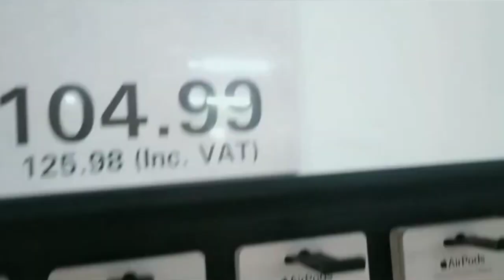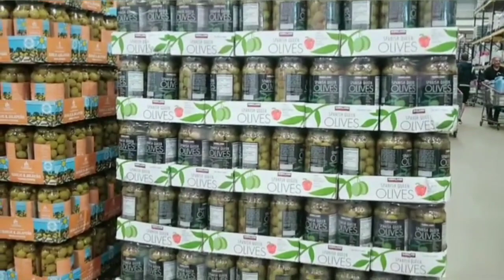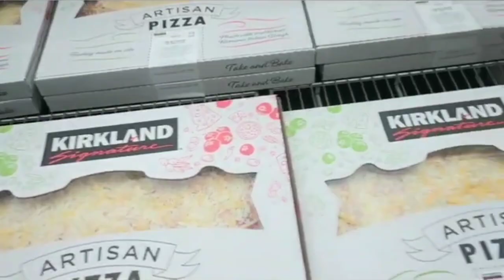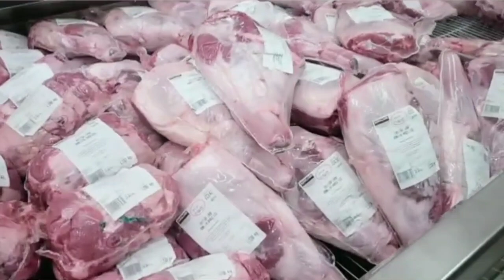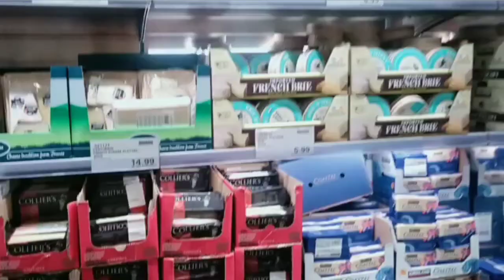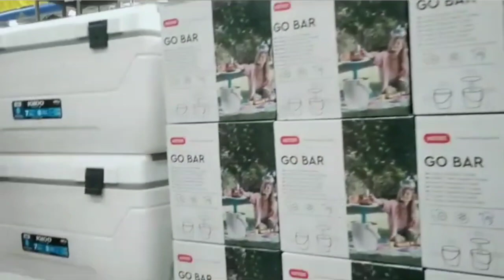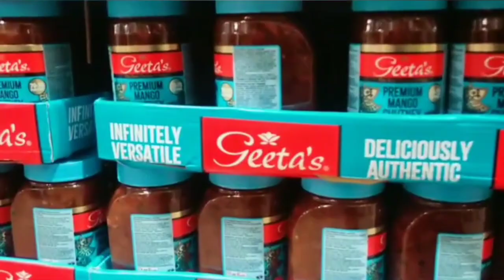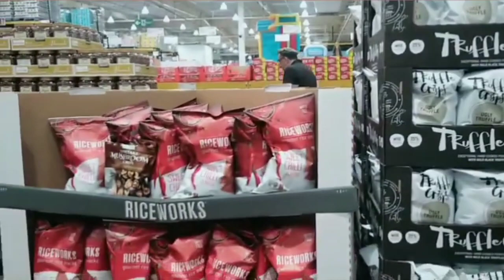ഒരു ദിവസം കൊണ്ട് തീരാത്ത ഷോപ്പിംഗ് || Costco wholesale tour and shopping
കോസ്റ്റ്കോ ഷോപ്പിംഗ് കാണാം || Costco Watford wholesale detailed tour and shopping| London| UK travel